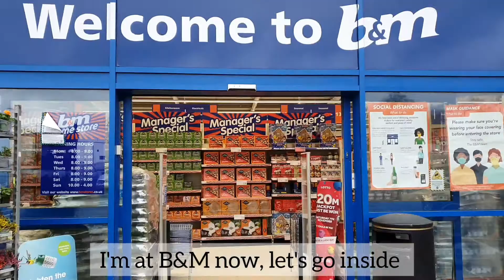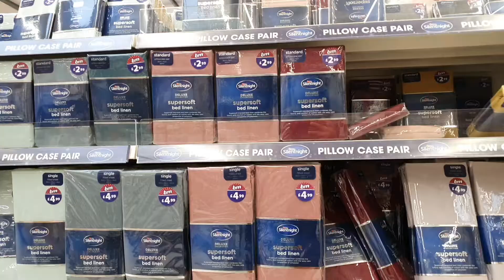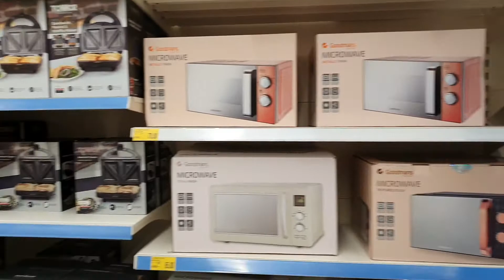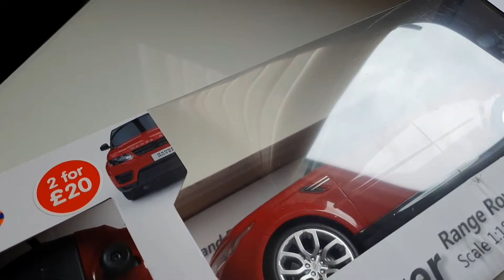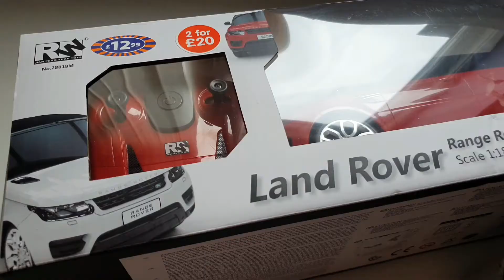Come shop with me at B&M | New in November 2020 | Weekend vlog | Sisters Little World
Come shop with me at B&M

weekend vlog
B&M shopping

Musician: LiQWYD